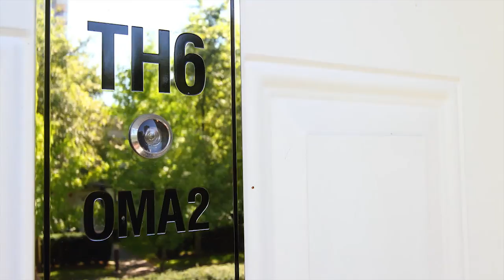TH6 4250 Dawson Street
Welcome to OMA 2 - Rarely available 2 bedroom, 2 bathroom private South West corner "loft" style concrete townhome in one of Burnaby's finest Master Planned communities by Millenium.

Featuring lofted 18' floor-to-ceiling windows, Skylights,, custom chandelier, functional floor plan with bedrooms on opposite sides, open-plan gourmet kitchen with stainless appliances, granite counters, built-in microwave & dark walnut cabinetry and breakfast bar seating,  2 private entries through the underground with your stall steps  from your door or from your elevated yard space with 2 outdoor patio areas.

This building has a full-time concierge and amenities include an indoor pool, whirlpool jacuzzi , exercise centre, and meeting/party room.

This Townhouse is in one of the best locations in the OMA complex and is in SHOWROOM CONDITION!

Please call Neal Uchida at 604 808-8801 for more information and to book your showing!

OMA - features an exercise facility, hot tub, sauna, steam room, and an indoor swimming pool. The rooftop area features a garden with lot of greenspace.

Tower A - 2345 Madison Avenue
Tower B - 2355 Madison Avenue

OMA 2 - 4250 Dawson Street